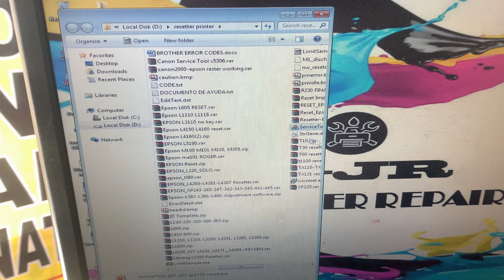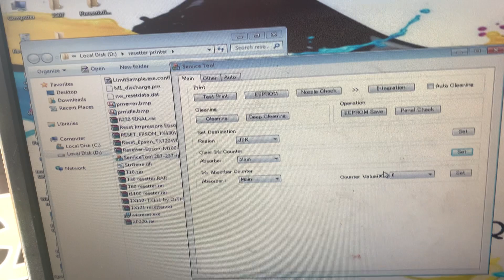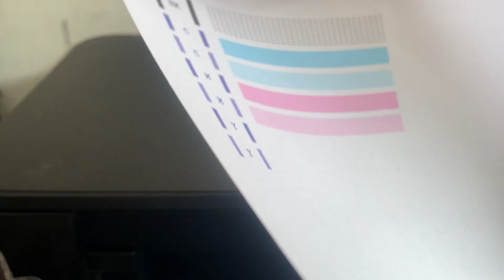HOW TO RESET CANON PIXMA MP287 | 5B00 ERROR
CANON PIXMA MP287 RESET | 5b00